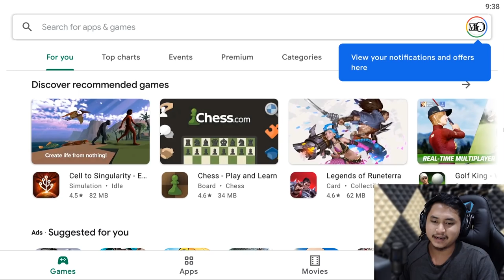BORONG SPECIAL OFFER DEMI MENANG CLAN WAR LEAGUE - Clash Of Clans Indonesia